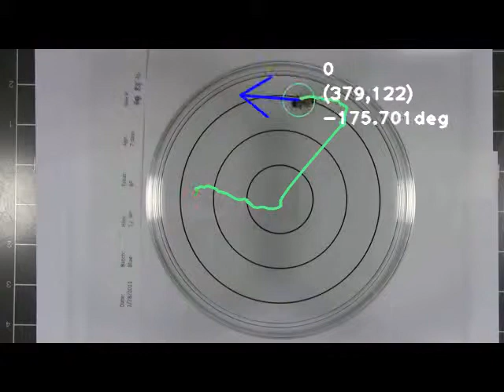Single Target Tracking (Bee)